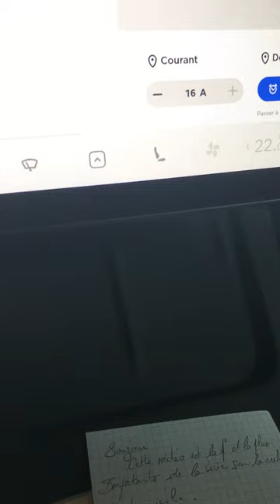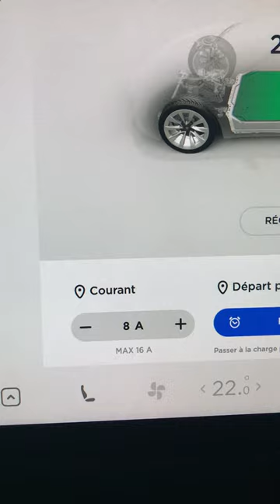Tesla Model 3 - Recharge à domicile #4 - Réglages de puissance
Cette vidéo s'inscrit dans une série autour de la recharge à domicile.
Il s'agit de la 4è vidéo qui vous explique ce qu'apporte les différents réglages de puissance

En résumé:
1) à 8A, la voiture récupère ~10km par heure de charge en monophasé
2) à 10A, la voiture récupère ~13-15km par heure de charge en monophasé
3) à 16A, la voiture récupère ~20-25km par heure de charge en monophasé
4) à 32A, la voiture récupère ~40-50km par heure de charge en monophasé
5) En monophasé, 32A correspond à une puissance de 7kVA (7 kilo-Volt Ampère), à 16A, cela correspond à 3,7kVA: une borne 7kilo recharge à 32A en monophasé
6) En tri-phasé, 32A correspond à une puissance de 22kVA, à 16A, cela correspond à 11kVA
7) Le tri-phasé distribue 3 fois plus de puissance pour le même voltage et le même ampérage, la distance rechargée par heure est donc elle aussi triplée.

5) Le dimensionnement des câbles est capital: ne soyez pas radin avec votre sécurité.
6) Dans le doute, pour votre installation, appelez un électricien IRVE.

Jetez un oeil sur ce thread sur le forum automobile propre, il traite de la recharge à domicile (d'une manière générale, allez sur le forum automobile propre)